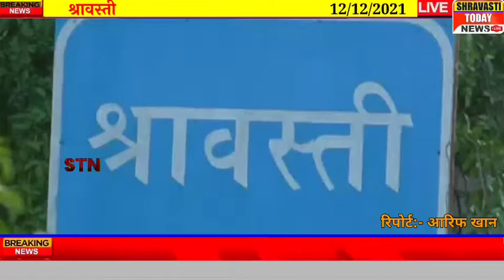पकड़ा गया गुटूहरू गांव का रहने वाला अपराधी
श्रावस्ती जनपद से बड़ी खबर पकड़ा गया गुटूहरू गांव वाला रहने वाला अपराधी Shravasti Today News

Hi friends:-
नमस्कार दोस्तों स्वागत है आप सभी का हमारे चैनल Shravasti Today News में अगर आप हमारे चैनल पर पहली बार वीडियो देख रहे हैं तो वीडियो को लाइक करें चैनल को सब्सक्राइब करें और बैल आइकन दबाना ना भूले ताकि हर अपडेट मिलती रहे आपको सबसे पहले हमारे चैनल पर आप अपने आसपास की ताजा खबरें
आगरा   अलीगढ़   इलाहाबाद   अम्बेडकर नगर   औरैया   आजमगढ़   बागपत   बहराइच   बलिया   बलरामपुर   बांदा  बाराबंकी   बरेली   बस्ती   बिजनौर   शाहजहांपुर   बुलंदशहर  चंदौली   चित्रकूट   देवरिया   एटा   इटावा   फैजाबाद   फर्रुखाबाद  फतेहपुर   फिरोजाबाद   गौतम बुद्ध नगर   गाज़ियाबाद   गाजीपुर  गोंडा   गोरखपुर   हमीरपुर  हरदोई   जालौन   जौनपुर   झांसी   ज्योतिबा फुले नगर   कन्नौज  कानपुर देहात  कानपुर नगर  कांशीराम नगर  कौशाम्बी  खेरी   कुशीनगर   ललितपुर   लखनऊ   महामायानगर   महोबा   महराजगंज    मैनपुरी   मथुरा   मऊ   मेरठ   मिर्जापुर   मुरादाबाद   मुजफ्फरनगर   पीलीभीत   प्रतापगढ़   रायबरेली   रामपुर   सहारनपुर , संत कबीर नगर   संत रविदास नगर   शाहजहांपुर   श्रावस्ती   सिद्धार्थनगर   सीतापुर   सोनभद्र   सुल्तानपुर   उन्नाव   वाराणसी  उत्तर प्रदेश की ताजा खबरें खेल    व्यापार   बॉलीवुड   राजनीति   और बहुत सारी खबरें आप देख सकते हैं Shravasti Today News Channel पर धन्यवाद 🙏

अगर आप अपने आसपास की हो रही घटनाओं की वीडियो हम तक भेजना चाहते हैं तो दिए गए व्हाट्सएप नंबर पर भेज सकते हैं

Social Links -
YouTube Official :-